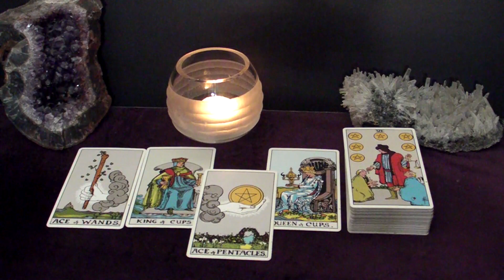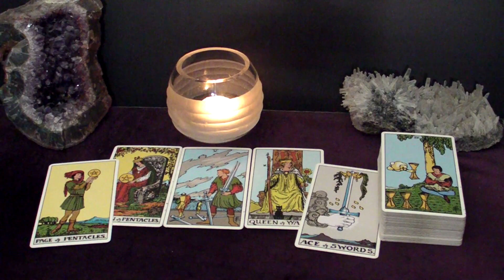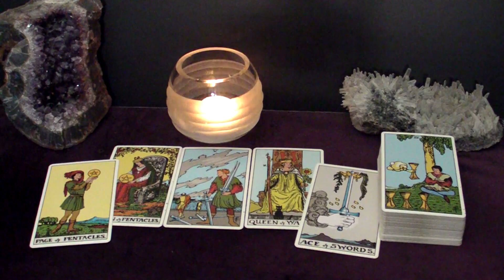LEO - They're Ready To Put Everything On The Line So They Could Be With You | June Tarot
This is your June 2023 Monthly Tarot Reading.

Spreads In This Reading:
00:00 Intro
00:24 New Love
05:41 Love in an Existing Relationship
07:20 Love from the Past
08:58 Work/Business/Finances
11:18 Advice